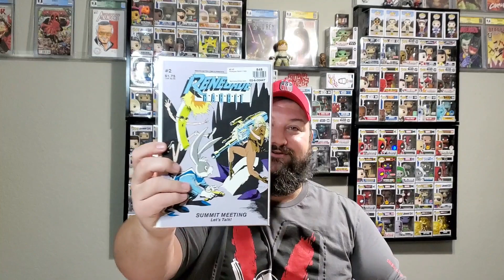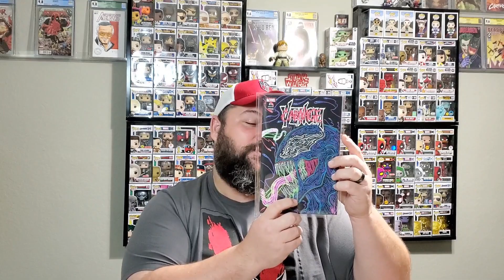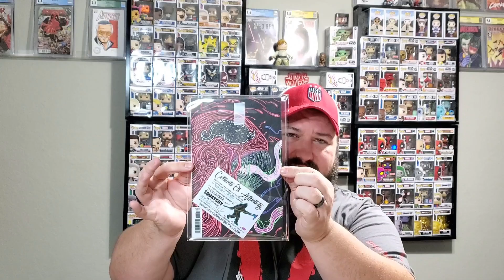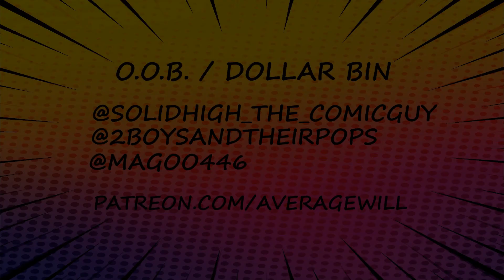Squatch Box 3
Hey there YouTube Nation! Do I have a cool comic mystery box for you today. Yes, the answer is a HELL YES! I landed a Squatch Box! This is the Squatch Box 3.0 that has a custom sketch cover from the man, the myth, the legend himself squatchycomics. Check out what I got along with a custom sketch cover.